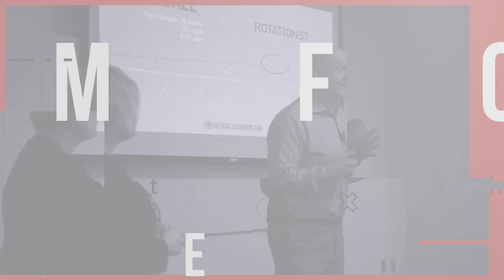Mark Hittner Extra Point Episode 4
What's it like to be a referee at the highest level?  Watch as 24 year NFL vetereran referee Mark Hittner takes you inside the white lines of the NFL.